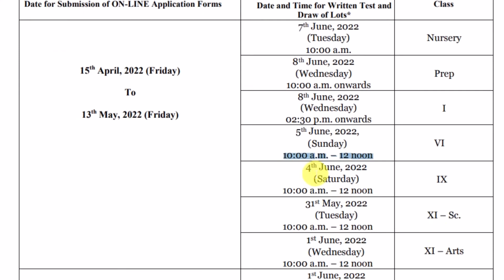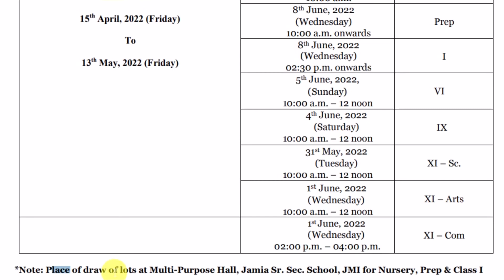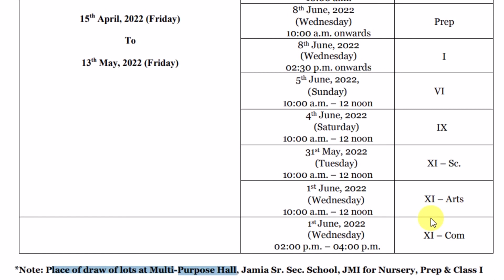Jamia Admission 2022 बड़ी खबर 🔥😍| Jamia Online Form 2022-23 | Jamia Online Application form 2022-23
About this video :- Jamia form  or Jamia millia islamia admission 2022 by cuet 2022 or jmi admission 2022
👉 Class 11th 9th 6th & Biotech, Biosciences, BA, BALLB, पॉलिटेक्निक की पुरी तैयारी

Taushif Ansari
Manager(TBIT)

Jamia Online Form 2022-23
Jamia Admission 2022-23
Jamia Online Application form 2022-23
jamia admission 2022 news today